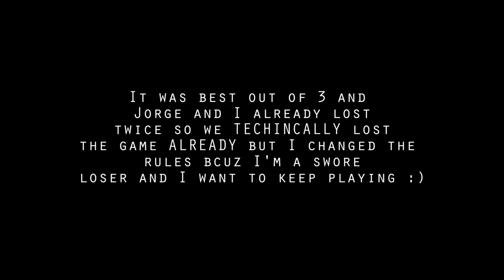BESTFRIENDS vs BESTFRIENDS (ft. Bobby Mares, Bryana Salaz, & Jrmun0z)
So Bobby Mares & Bryana Salaz CHALLENGED us to a BESTFRIEND OFF!